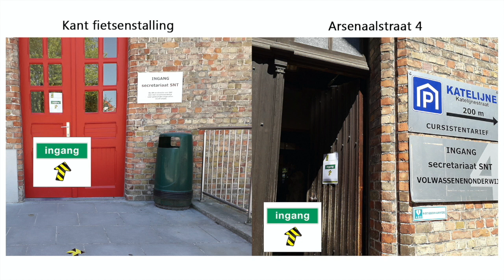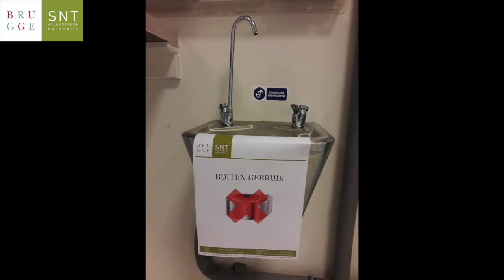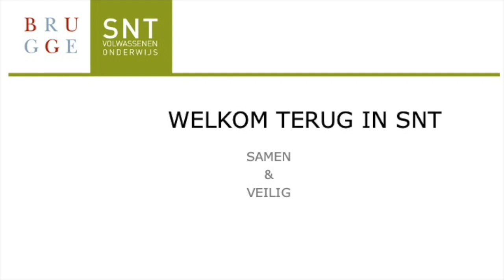Terug in SNT Arsenaalstraat - coronamaatregelen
Welke coronamaatrdegelen neemt SNT?